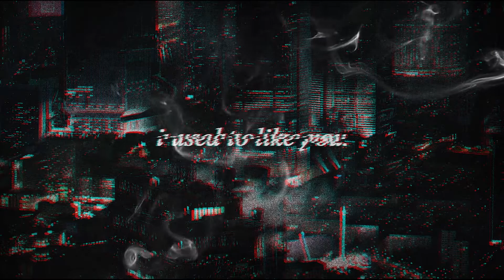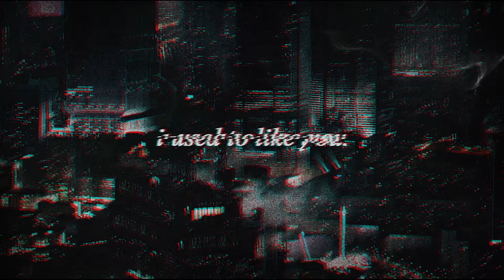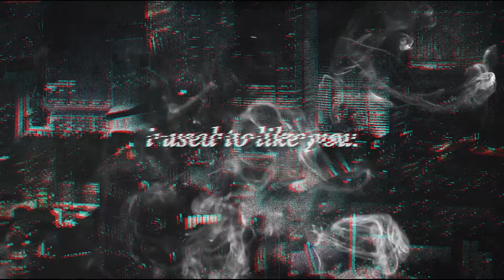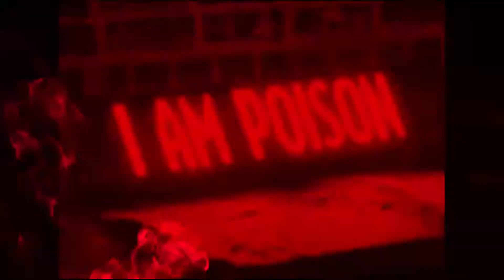NDA - Billie Eilish (slowed + reverb)